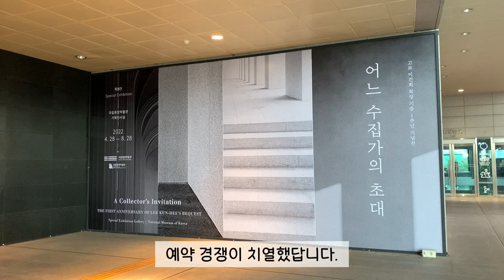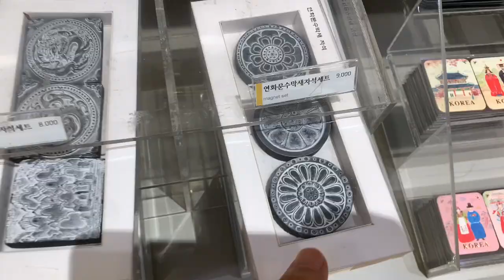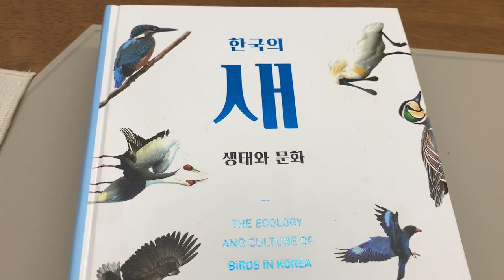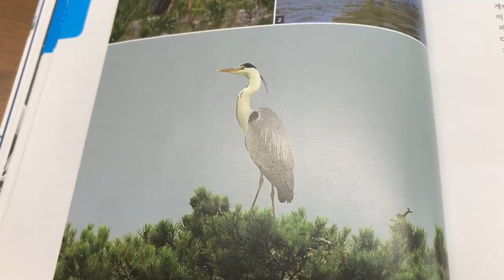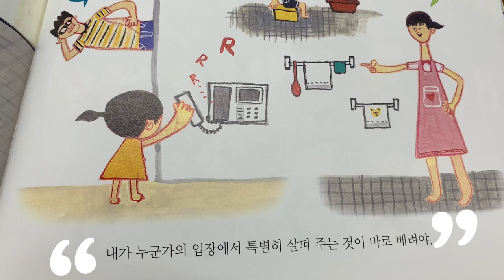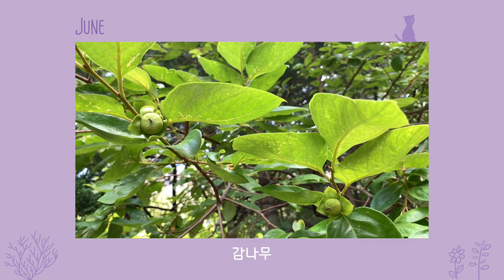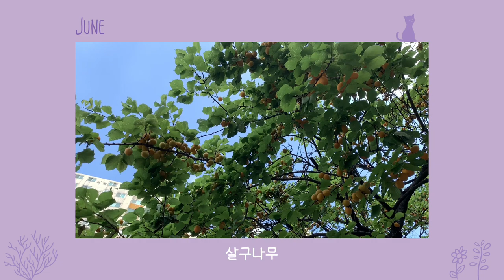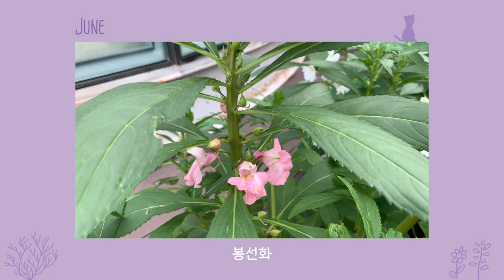Vlog | 잔치국수, 된장라면, 어느 수집가의 초대, 책 추천, 산책길 동물과 꽃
가뭄이 심해서 걱정이 많았는데 비가 시원하게 오네요. 주말은 엄청 덥대요. 건강 조심하세요!